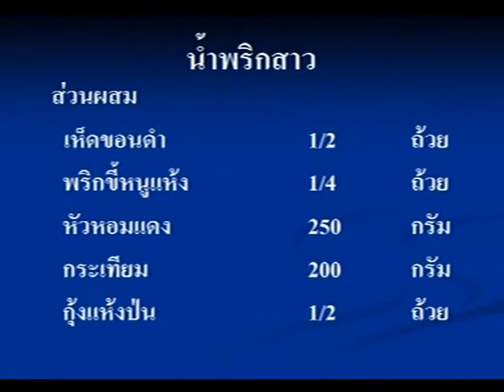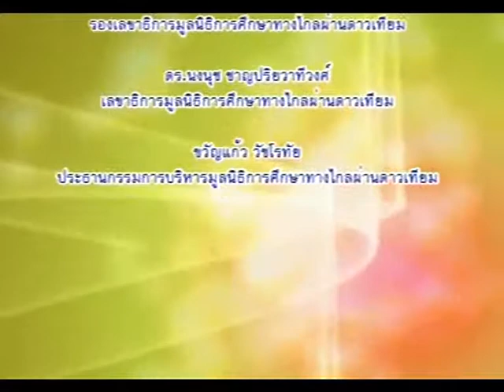รายการครัวพระนครใต้ ตอนที่ 2 น้ำพริกสาว EP.2/17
โครงการผลิตรายการโทรทัศน์เพื่อการศึกษาทางไกลผ่านดาวเทียม Dltv 15 ออกอากาศทาง สศทท 15 เเละทางช่อง UBC 200 รายการครัวพระนครใต้  ตอนที่ 2 น้ำพริกสาว ภาคเรียนที่ 1-2551 โดย อาจารย์ธัญนันท์  อบถม EP.2/17